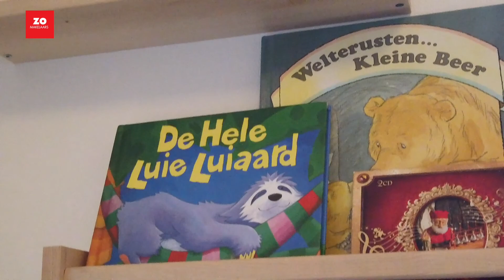Bonaire 26 - ZOETERMEER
Het Antilliaanse eiland Bonaire heeft bijna 365 dagen zon en sfeervolle muziek. Bij deze goed onderhouden en lichte woning zult u dat zelfde gevoel overhouden. Kom eens kijken op of bezoek zomakelaars.nl